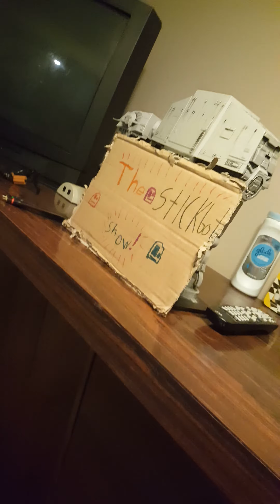The stickbot show freedy